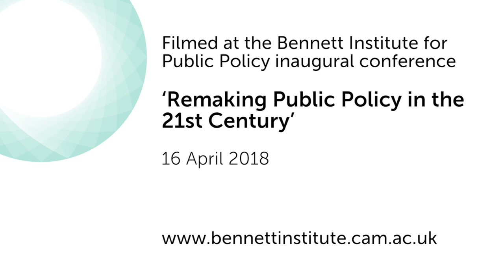Mustafa Suleyman and Martha Lane Fox: New technology and the future of public policy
Mustafa Suleyman and Martha Lane Fox speak at the launch of the Bennett Institute for Public Policy.  Conversation chaired by Professor Stephen J. Toope, Vice-Chancellor of the University of Cambridge.